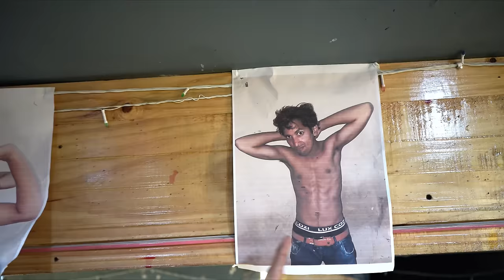KHCHRA BANA GYM TRAINER | AMAN SHARMA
supprted by
Shivam Sharma ( Thumbnail)
Vikash choudhary
Tofick
krishna
Arvind